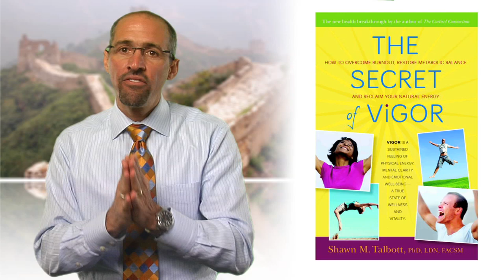Pillar of Health #2 (Inflammation)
Third video explaining the concept of Vigor - a term from psychology research indicating a 3-tiered mood state comprising physical energy, mental acuity, and emotional well-being. Vigor is similar to a an overall state of mental and physical energy levels and is sometimes described as the opposite of burnout.

This video delves into Inflammation - which is the second of the Four Pillars of Health that can be managed to help balance biochemistry and improve Vigor.